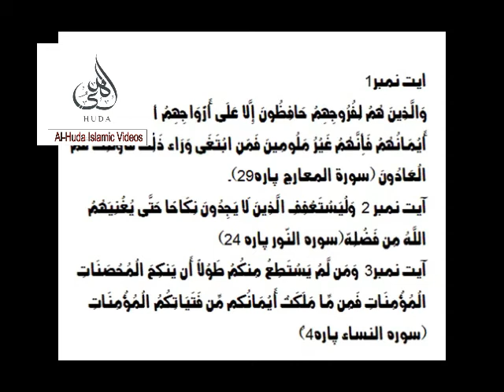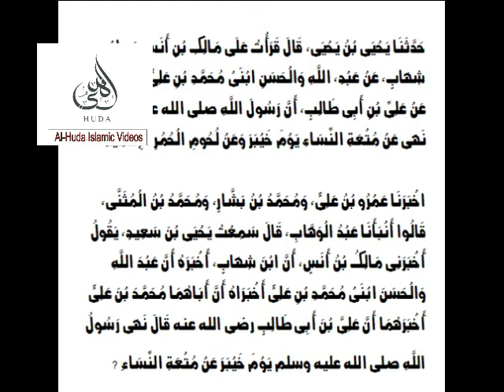kiya mutah karna Quran se sabit he? by Al-Huda Islamic Videos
Respected viewers,  this video reveals the religious status of temporary marriage called as mutah, and this type of marriage is strictly forbidden in Islam. Those who see it permissible, are at fault and have no valid arguments with them  Must watch.

   deen Islam ke haqeeqat kiya he?